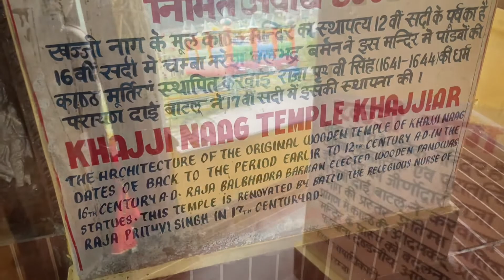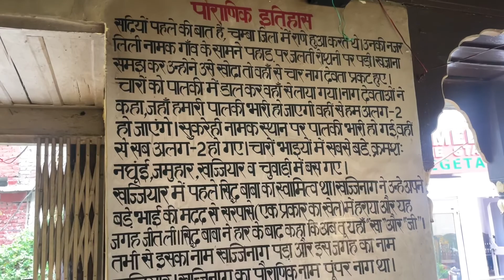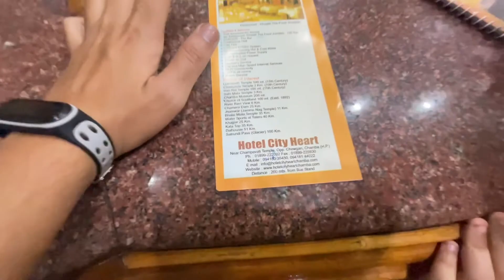Exploring !! KHAJJAR !! similar to patnitop 😇😇 part-3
chamba to khajjar near about 35-40km

thanku guys for support thorsa sa aur support kardo